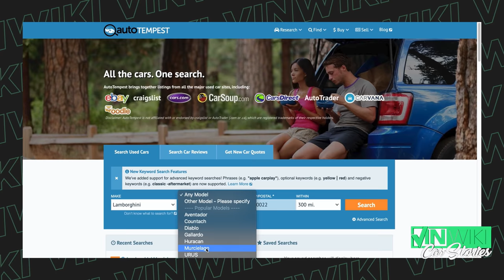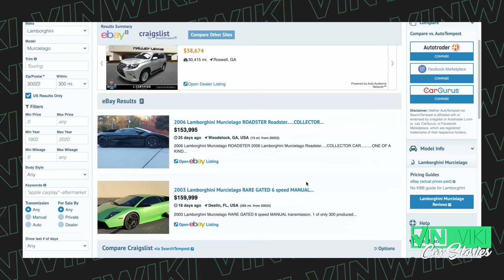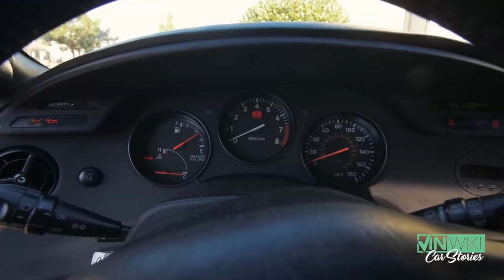ThatDudeInBlue's Top 10 Car Stories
@ThatDudeinBlue shares his Top 10 Car Stories